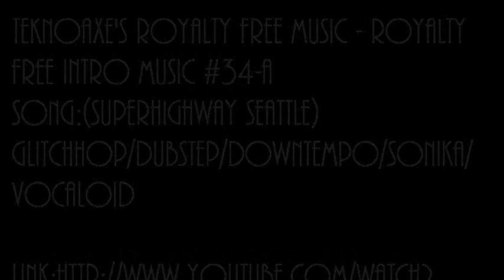How to make your own rose plugs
so it anoyed me that rose plugs cost so much more then regular plugs so i cheated by buying some rose earings from my local mall and breaking there earing part off and glueing it on to some plugs I got from spencers.